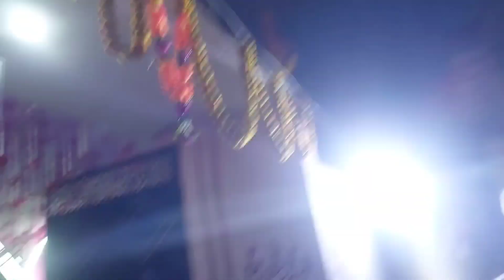My Sister Punam 💞/ Pre wedding💕 Ceremony:-Mehndi Ceremony..🥰